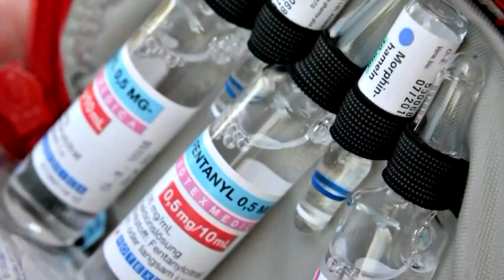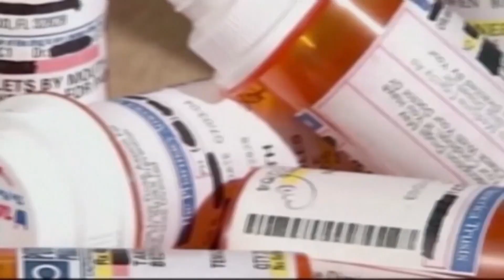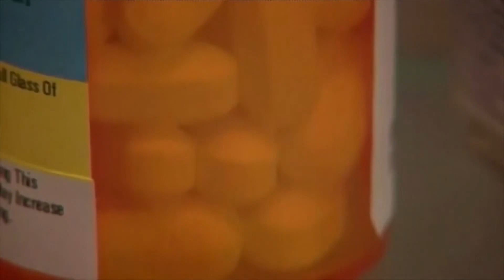Combat The Crisis: Opioid addiction in Rhode Island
According to the Rhode Island Department of Health, opioid overdose is the leading cause of accidental death in Rhode Island.